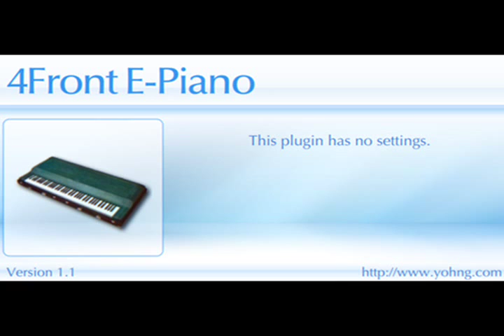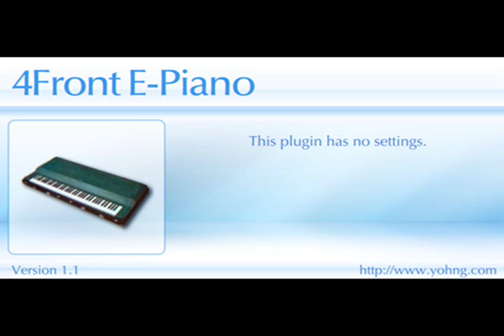4front e-piano VSTi demo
4front e-piano VSTi demo, piano virtual instrument